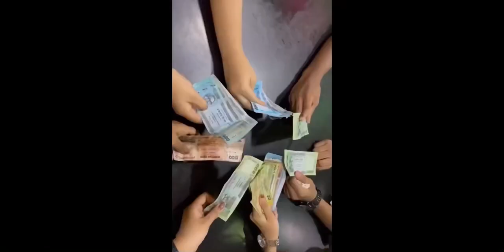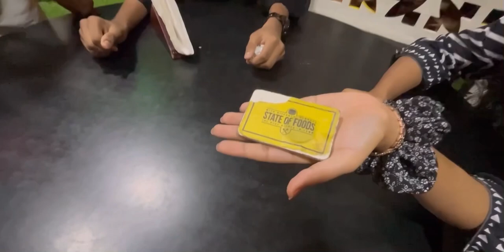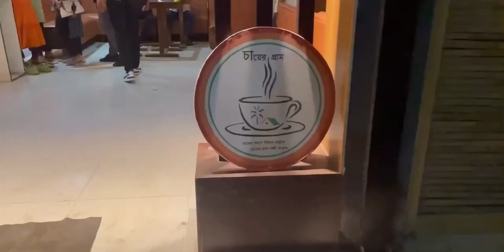My last cousin party in bd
This is a blog where we brothers and sisters have fun and enjoy today I share that video with you
( tisha , tushi , taniha , tanib , mohona , rafid )